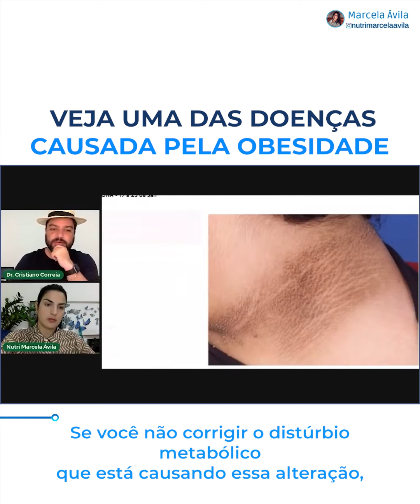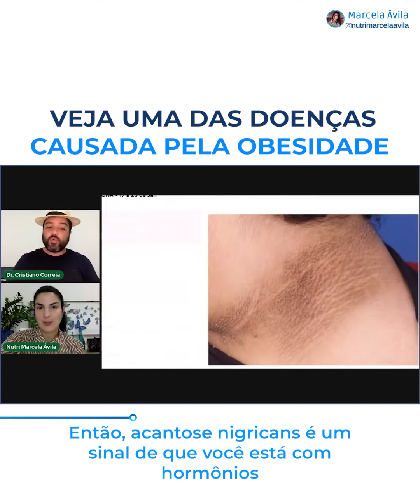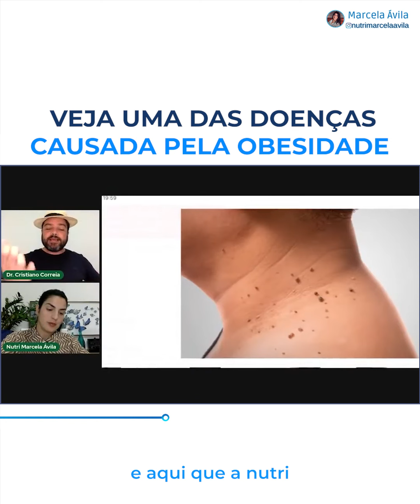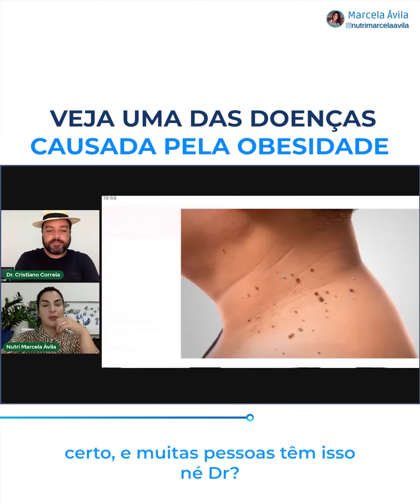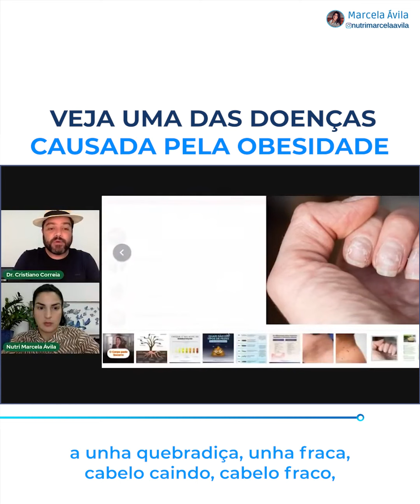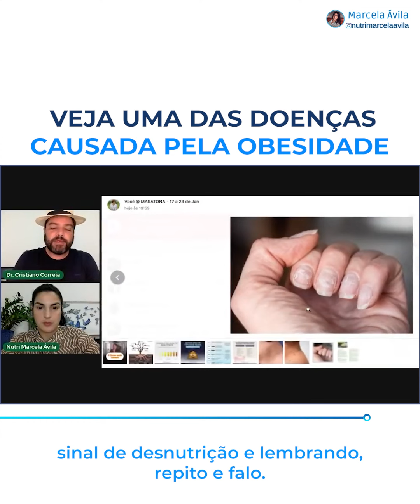MANCHA ESCURA CAUSADA PELA OBESIDADE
Mancha escura causada pela obesidade. Você já sofreu ou conhece alguém que tem uma mancha escura na axila ou pescoço? Vamos te explicar o que é e como resolver.

Então se inscreva para o evento o Mapa do Emagrecimento Hormonal, um evento 100% online e gratuito onde você vai aprender a reprogramar seus hormônios de maneira natural e espontânea, clique no link e se inscreva